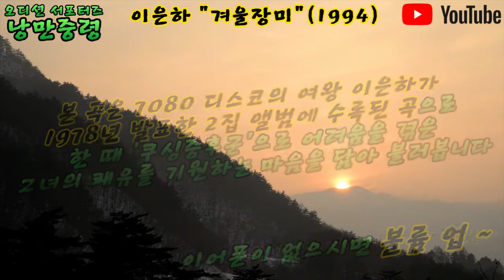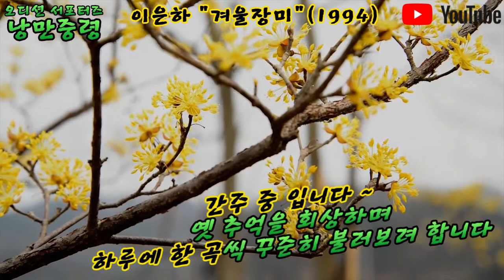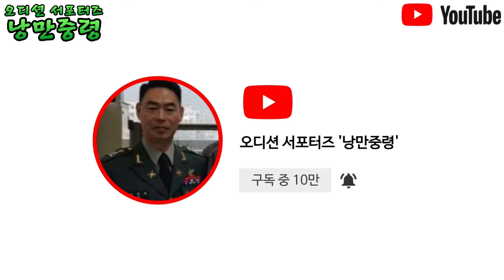추억의 7080 가요 커버송 디스코의 여왕 이은하 2집 수록곡 "겨울장미"(1978)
오늘은 1978년 디스코의 여왕 이은하가 발표한
2집 수록곡 중에서 겨울장미를 커버 해 보았습니다 ~

쿠싱증후군으로 인해서 크게 어려움을 겪었던 그녀가
최근 건강을 점차 회복하고 있다는 소식이 전해지는 가운데
그의 빠른 쾌유와 화이팅을 기원하는 마음을 담아 커버 해 보았습니다 ~

나른한 오후 3시 ~
낭만중령의 추억의 7080 가요 1곡과 함께 커피 한 잔 하면서
잠깐의 추억여행 어떠실까요 ~

오늘 하루도 빛나시길 소망합니다 ~ 충성 !!!